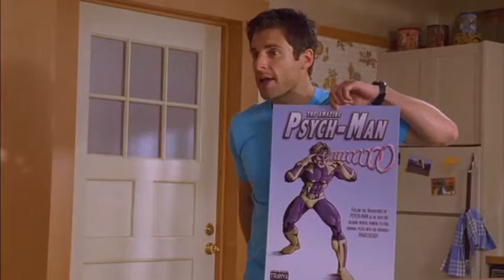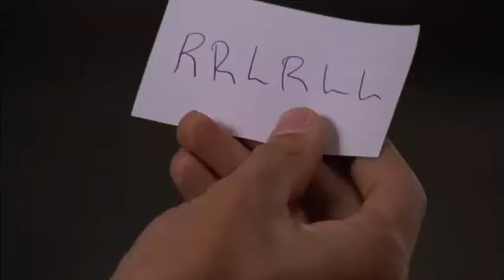Best of Shawn Spencer for 11 Minutes Straight: Season 1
This is a compilation video of the character: Shawn Spencer from the Peacock TV Show: Psych. This compilation video consist of the best moments from this character from season 1. The video clips are places in chronological order.